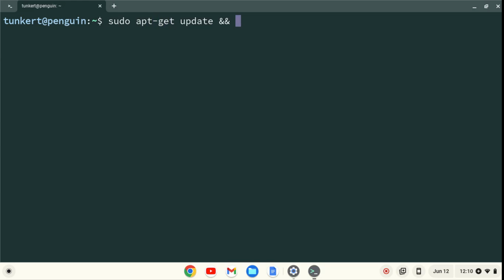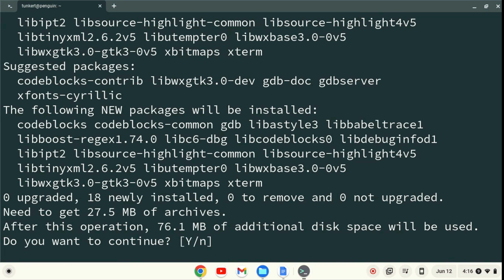How to Install Codeblocks on a Chromebook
In this video, I show you how to install Codeblocks on a Chromebook.